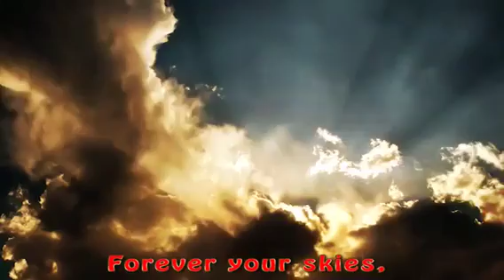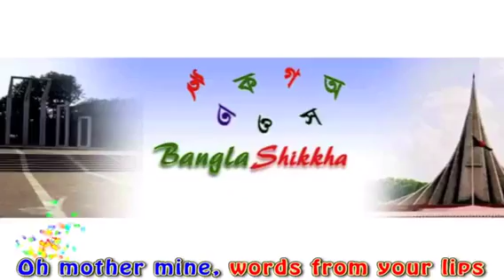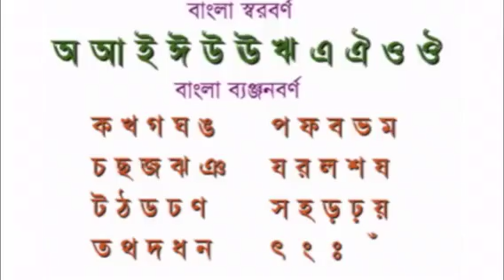AMAR SONAR BANGLA AMI TOMAY VALOBASHI